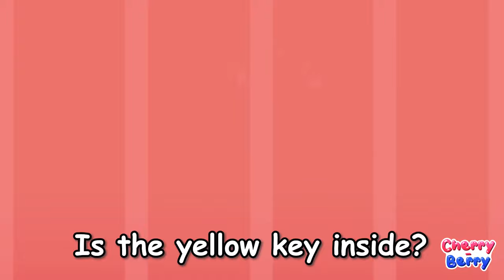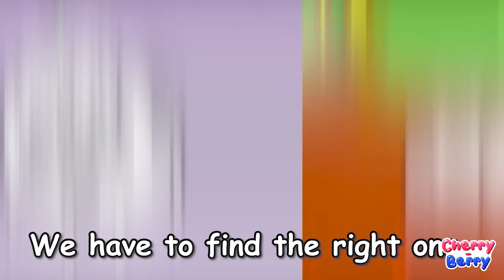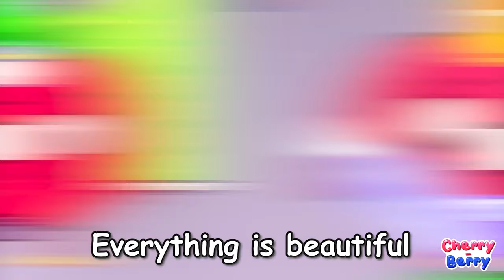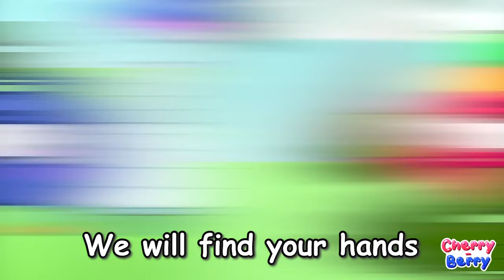Pink vs Blue Challenge 🩷💙Play| learn with VocaVoca Berries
Hi kids! 👋

You will learn healthy habits for kids and listen to our funny songs. 💖

 BEST TIME CODES!

00:00 Secret Rooms Under Bed Song
04:24 Escape Room Challenge Song
06:52 Pink Vs Black Challenge Song
09:15 Where is my Home Song
12:14 Giant Doll House Song
14:52 Paint Stealer
19:14 Who Took The Baby Alien Song
20:59 Cotton Candy Machine Song
24:54 Four Little Lollipop Princesses Song
27:27 TEN Little Dinos Song
29:10 The Cat Song
32:07 Funny Drawing Pencils song
34:27 Is This Hat Yours? Song
38:10 Black vs Pink Penny
39:53 Minecraft Song
42:38 Lost Color Song
45:12 No No Play Safe Song
48:06 Four Little Princesses Song
49:54 Sneak Moms Make Up Song
52:32 Blowing Bubbles Song
54:55 Breakfast Song
57:30 Where Are My Hands Song
59:30 Giant Doll House Song

About VocaVoca Berries :
In theVocaVoca's  world, Berries and his friends inspire kids to experience true friendship, care, creativity, and imagination in smart and a fun way. Through our videos, kids around the world can learn about colors, letters, life skills, good habits, safety tips, and more in educational way and a fun.
Let's play, learn and sing with VocaVoca Berries and his friends.